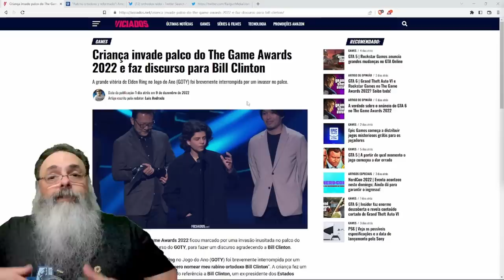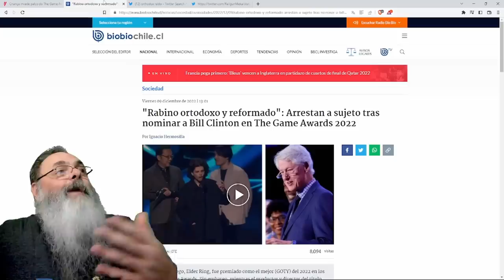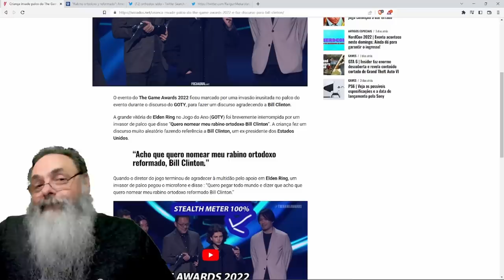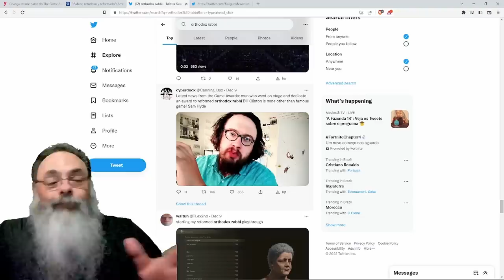GAROTO DESCONHECIDO invade PREMIAÇÃO GAME AWARDS e faz HOMENAGEM sem SENTIDO sobre BILL CLINTON